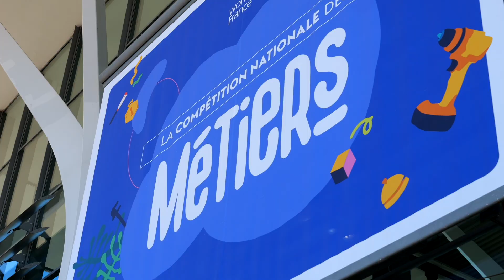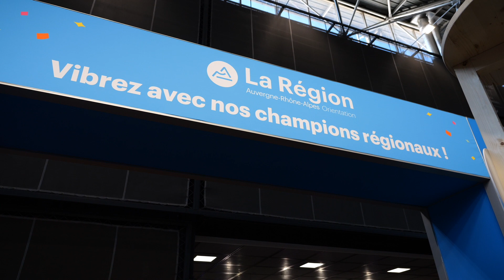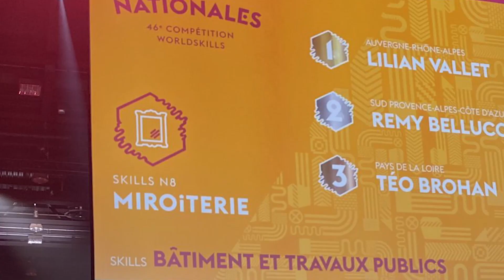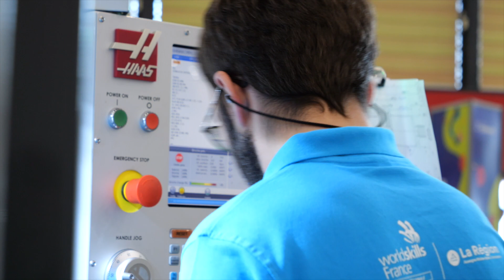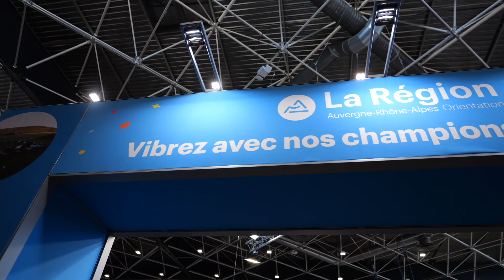Emission Voyons Voir : Compétition nationale des métiers, jeunesse et excellence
Pour ce premier numéro de la saison, Voyons Voir vous emmène à la découverte de Worldskills, la compétition nationale des métiers, qui s’est déroulée cette année à Lyon Eurexpo, du 14 au 16 septembre.
Parmi les 82 compétiteurs engagés sous la bannière Auvergne-Rhône-Alpes, vous allez découvrir le parcours et les épreuves de Flore (coiffure), Corentin (tournage) et Victoria (soins esthétiques).
Retour également sur la cérémonie de clôture. La Région Auvergne-Rhône-Alpes est celle qui a décroché le plus grand nombre de médailles : 49 au total !

Intervenants :
Victoria Braissand - candidate Auvergne-Rhône-Alpes (originaire de la Savoie) – Worldskills 2023 (catégorie Soins esthétiques)
Coren:n Barge - candidate Auvergne-Rhône-Alpes (originaire de la Loire) – Worldskills 2023 (catégorie Tournage)
Flore Clara - candidate Auvergne-Rhône-Alpes (originaire de la Drôme) – Worldskills 2023 (catégorie Coiffure)
Journaliste et réalisateur : Aurélien Ideale

Reportage TV locale : le portrait d’un vainqueur régional lors de la précédente édition. Lilian Valet, actuellement employé à la Miroiterie Targe à Lyon, a remporté l’épreuve dans sa catégorie en 2022.
Journaliste : Élodie Joly (BFM Lyon)